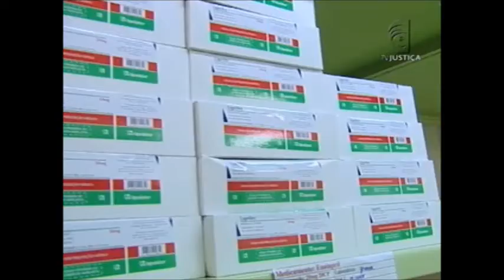PGR Medicamentos Hemofilia (01/12/15)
O Ministério da Saúde vai ter que regularizar o estoque e a distribuição na rede pública do medicamento para pacientes hemofílicos de todo o país. A recomendação é do Ministério Público Federal e do Distrito Federal.